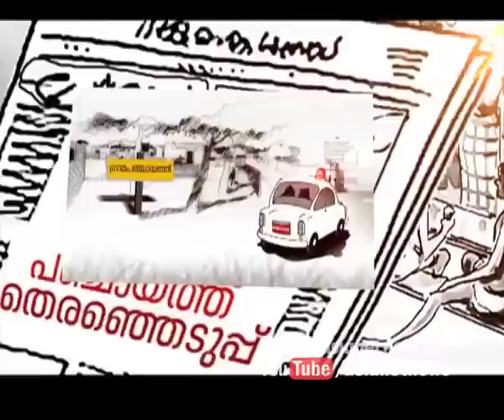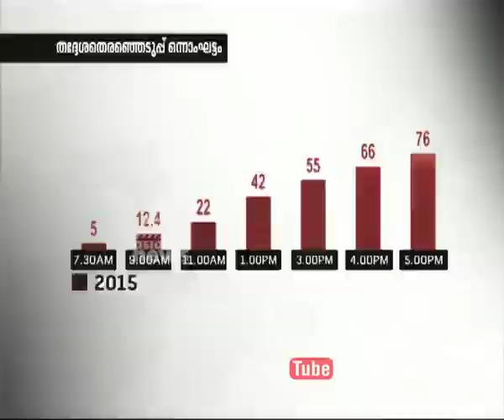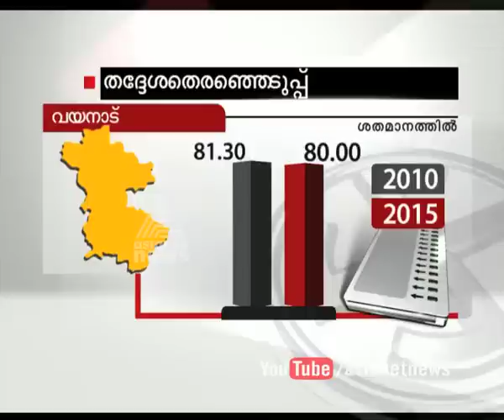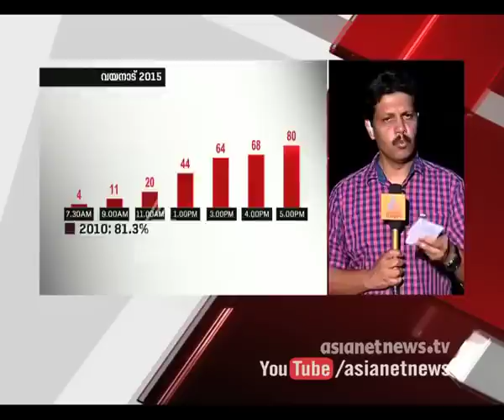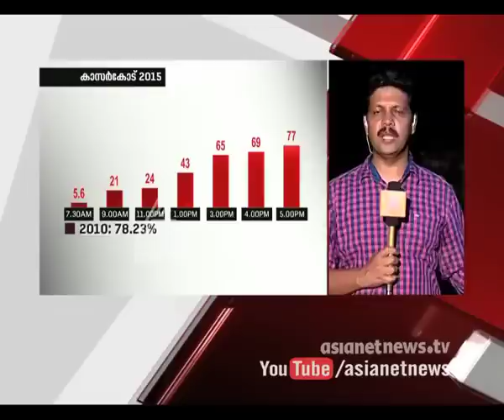Election News | Panchayati Raj | 2 Nov | Kerala local body election 2015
Election special news | Kerala local body election 2015